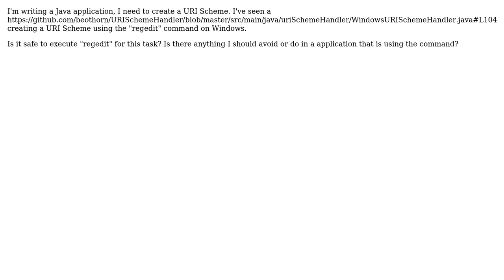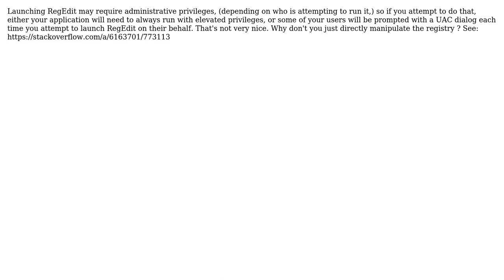Software Engineering: Is it safe to execute the "regedit" command on Windows?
With thanks & praise to God, and with thanks to the many people who have made this project possible! | Content (except music & images) licensed under CC BY-SA | Music | Images & others | With thanks to user user3372036 user Mike Nakis and the Stack Exchange Network Trademarks are property of their respective owners. You are responsible for your own actions.